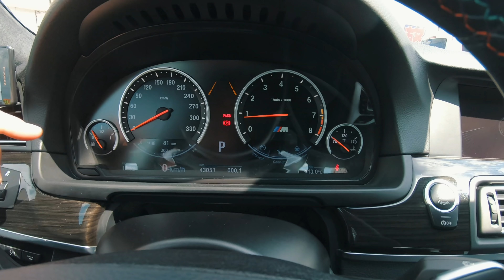BMW M5 F10 - Samochody z Japonii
F10 M5 in immaculate condition. I was surprised that a forced induction engine can sound this awesome

Firma  @Malusaka zajmuje się profesjonalną obsługą przy zakupie i przeglądzie stanu technicznego pojazdów zakupionych na aukcjach z terenu Japonii , oraz wysyłką do Europy  .Jesteśmy firmą Japońską ,która posiada stosowne certyfikaty i zezwolenia na bezpośrednie uczestniczenie w licytacjach aukcyjnych w Japonii.